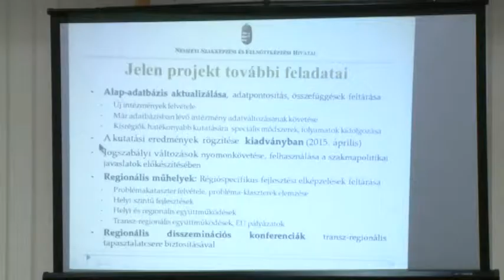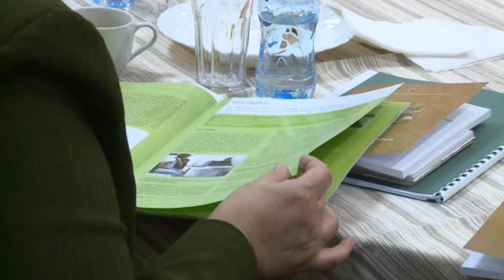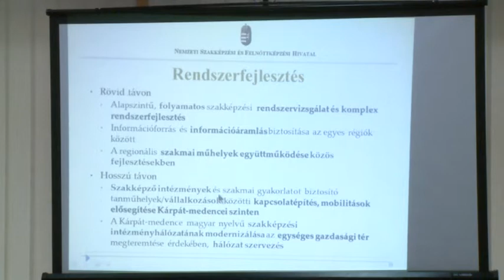Az elméleti tudás mit sem ér gyakorlati ismeret nélkül!